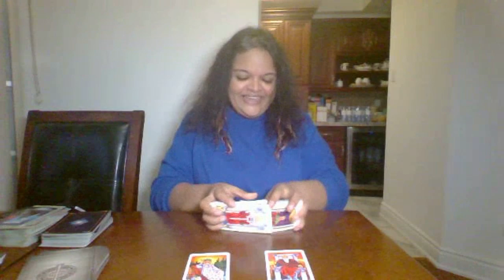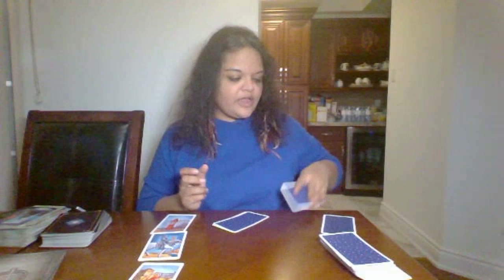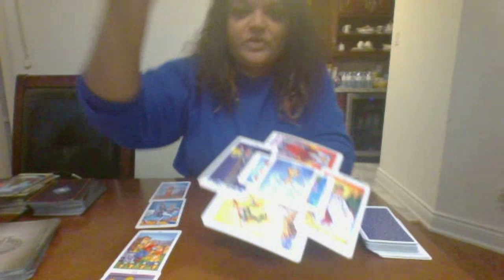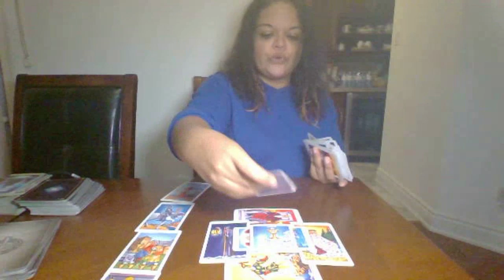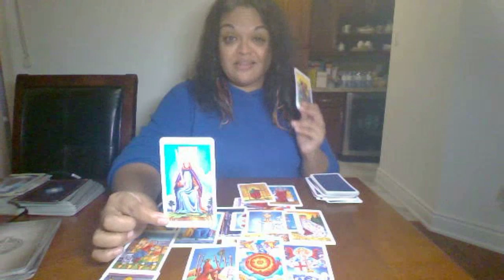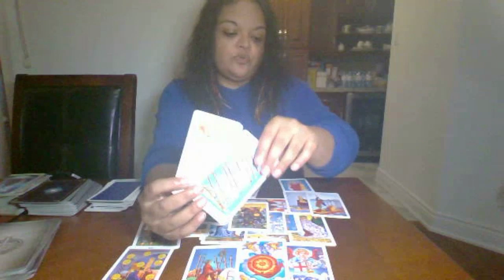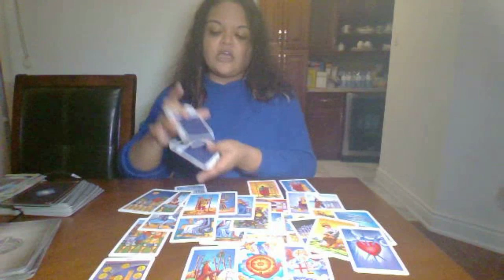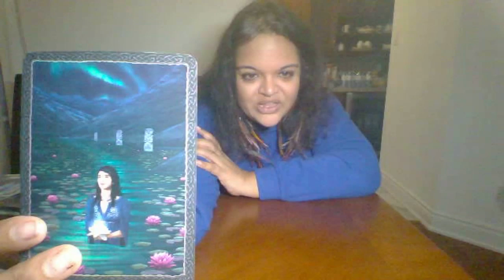☀️🌕⬆️CANCER❤️️Dec 1-15 2019 Secretly Wanting a Divine Connection❤️️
❤️️Dec 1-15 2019 Divine Masculine Secretly Wanting a Divine Connection❤️️